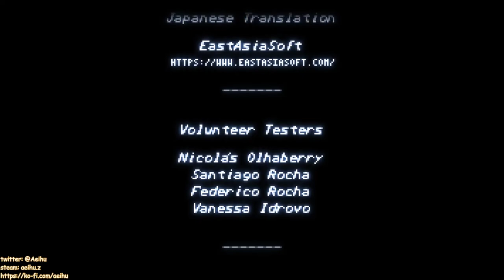[某A][Speedrun]Fight'N Rage - F. Norris - 31:33.33(IGT) - Unfair - Turbo Speed